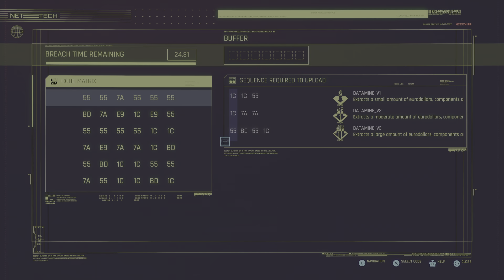Cyberpunk 2077: Nomads Night City Life (Part 54)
Welcome to Cyberpunk 2077, where I play as V the nomad trying to make a living in Night City.  Join me on my adventures, both good and bad, as I try to navigate the big city and all that is has.  Plus I'm sure there will be a lot of miss-adventures as well.